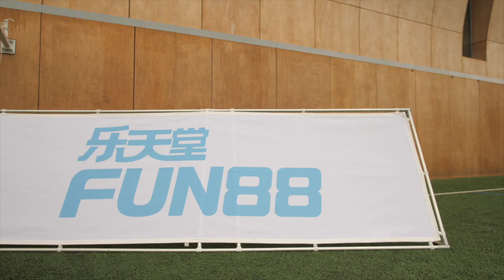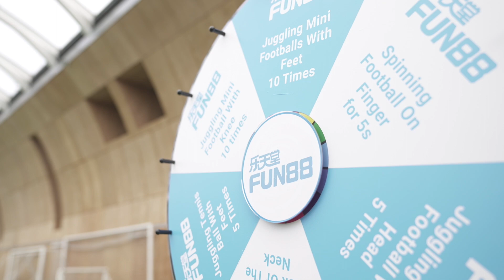SpursxFUN88 Spin Challenge EP2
It's Lucas Moura vs Pierluigi Gollini in the FUN88 Spin The Wheel Challenge! Let’s see who can complete all the football challenges!